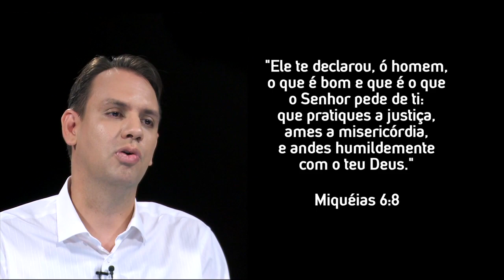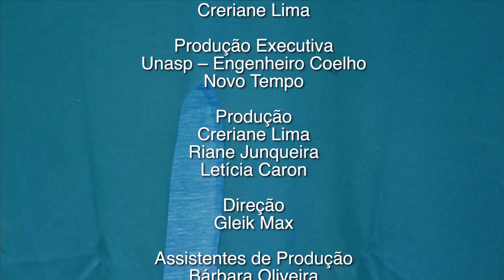180 Graus - Felipe Lemos - 93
Felipe Diemer de Lemos nasceu e cresceu em Montenegro, Rio Grande do Sul em uma família bem estruturada onde nunca sentiu falta de nada. Do pai, radialista, ele herdou o amor pela música rock a ponto de ter sua vida totalmente voltada para o que se tornou seu vício cultural. Mas um dia, uma revolução aconteceu em sua vida. Ele ouviu dizer de verdades bíblicas, ganhou uma Bíblia, pegou caxumba e teve um encontro com Deus! Que história é essa? Qual foi o ponto da virada de 180 graus na vida desse jovem? Isso é o que vamos saber agora com nosso convidado especial de hoje.